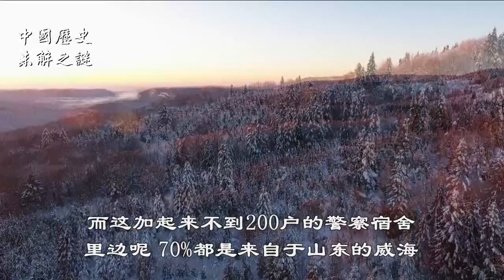【历史新说】老港片里为啥那么多山东话